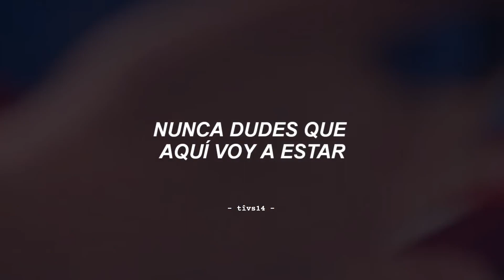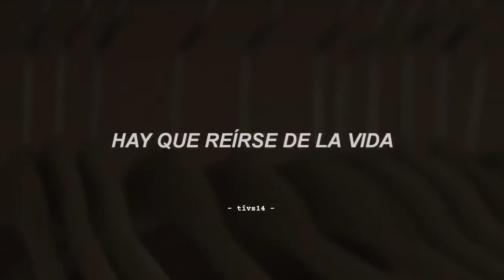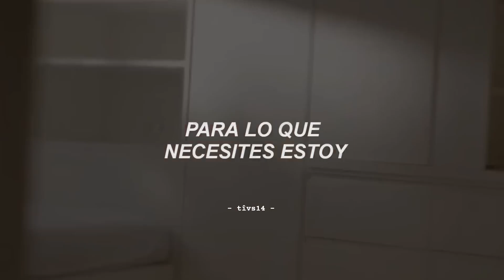Acróstico - Shakira (Letra oficial)